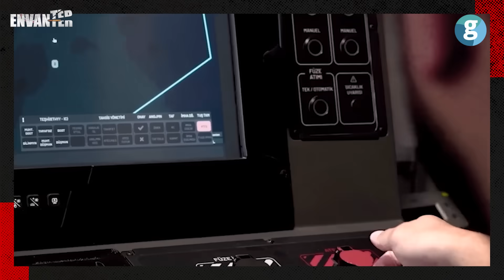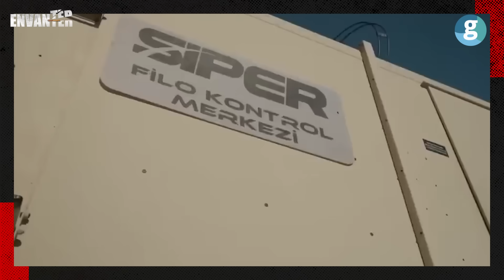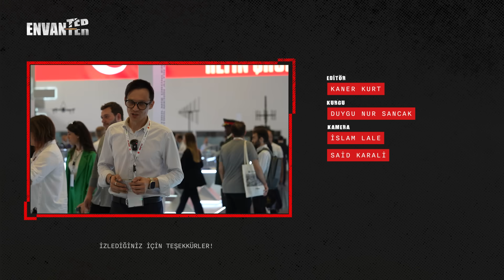Türkiye'nin hava savunma sisteminde son durum: IDEF 2023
GZT Envanter serisinin bu bölümünde İDEF Uluslararası Savunma Sanayii fuarındaydık. Fuar kapsamında firmalar pek çok yeni savunma sanayii ürününü duyurdu. Savunma Sanayii Analisti Kaner Kurt bu ise bugün hava savunma sistemlerindeki mevcut araçları ve çıkan yeni sistemleri sizler için anlattı. Hisar Savunma Sistemi nasıl başladı? Siper ne? Hisar ve Siper füzelerinin avantajları ne? Aselsan Gürz hava savunma sistemi ne? Aselsan Gökdemir hava savunma sistemi ne? Roketsan Burç hava savunma sistemi ne? Dağıtık mimarinin getirdiği avantajlar neler? Yerlileştirme çalışmaları ve kritik sistemler ne? Gelecekte neler göreceğiz? gibi sorulara cevap verdi. En merak edilenlerden yerlileştirme çalışmalarından da bahsetti. Buna göre Hisar-A+, Hisar-O+, Hisar RF , Bozdoğan, Gökdoğan ve Siper füzelerinde kızılötesi algılayıcı başlık ve aktif radyo frekans arayıcı başlık gibi hedefi bulan başlıklar kullanılıyor. Füze hedefe yaklaştığı zaman illa hedefe çarpmak zorunda değil. Hedefin civarında patlayıp, etrafta oluşturduğu şarapnel bulutu ile hedefe zarar verme ve hedef vuruş olasılığını yükseltme imkanı mevcut. TÜBİTAK/Sage tarafından geliştirilen Lazer Hedef Algılayıcı Yaklaşma Tapası, Hisar hava savunma füze ailesi ile birlikte Gökdoğan ve Bozdoğan gibi füzelere sunacağı katkılar ile, bu füzelerimizin vuruş olasılığını yükseltecek bir etmen olarak dikkat çekiyor. Ayrıca TÜBİTAK/Sage tarafından bu sistemin yerleştirilmiş olması da gelecek açısından güzel bir gelişme. Geliştirdiğimiz ve yerlileştirdiğimiz her sistem başka bir sisteminde önünü açıyor.